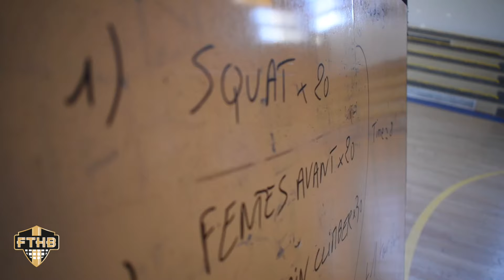AuCoeurDesNoirEtOr / Épisode 1 : "La prépa' physique"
Découvrez la préparation physique de vos joueurs de l'intérieur, supervisée par Aurélien Calazel !